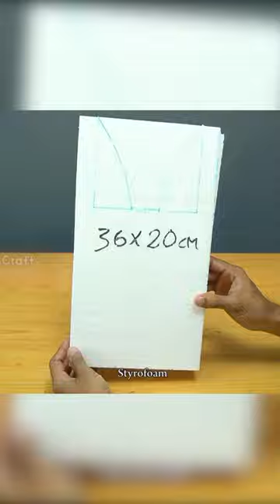Beautiful homemade antique fountain using thermocol & cement